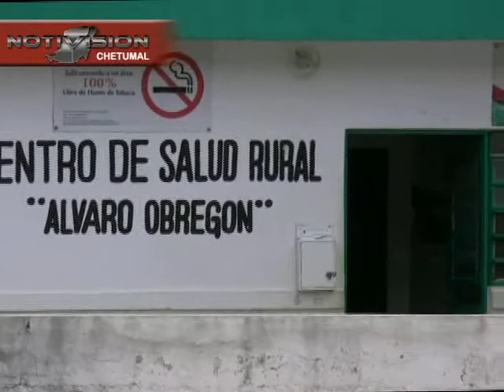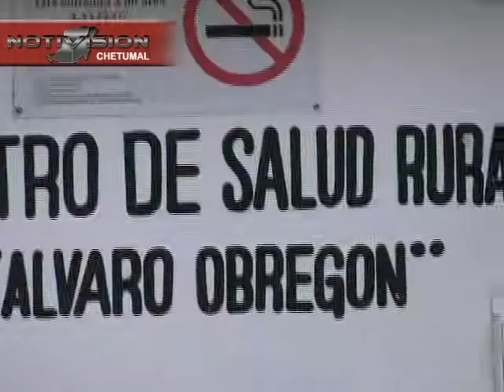SALUD OBREGON alberto NTV